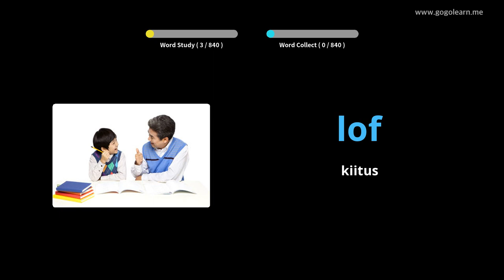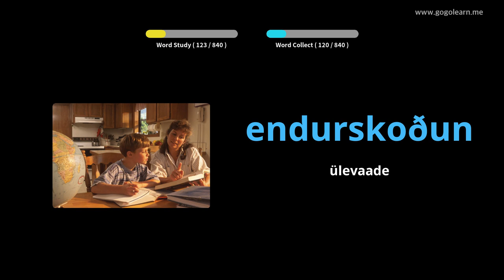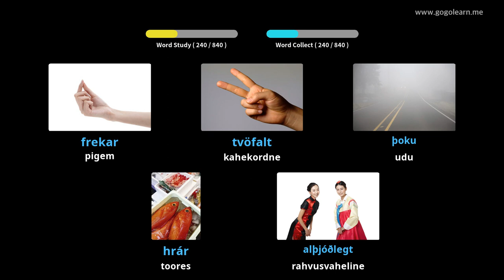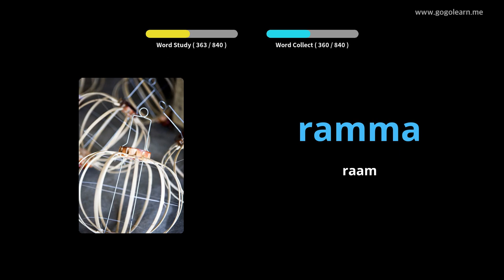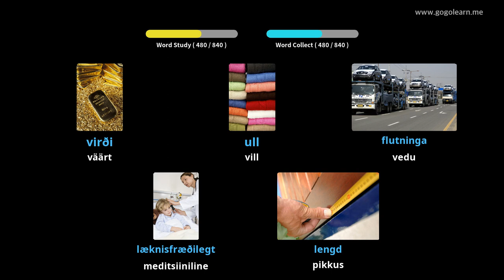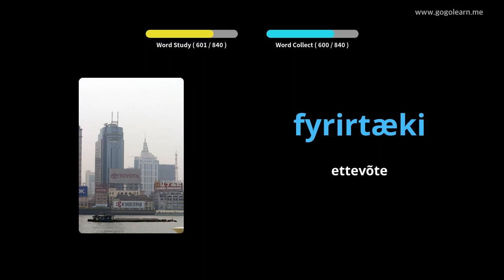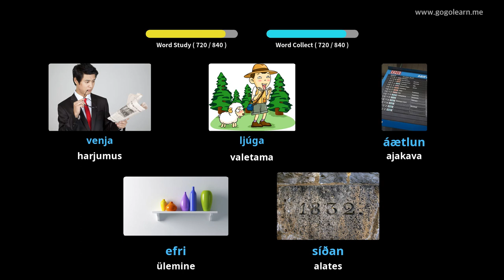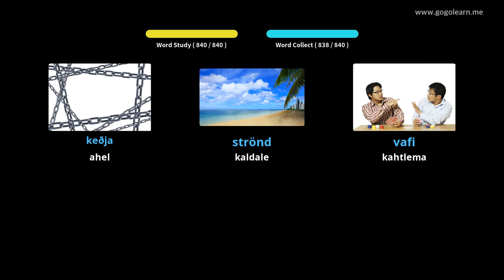Islandi sõnavara kuulamine magades | Golearn